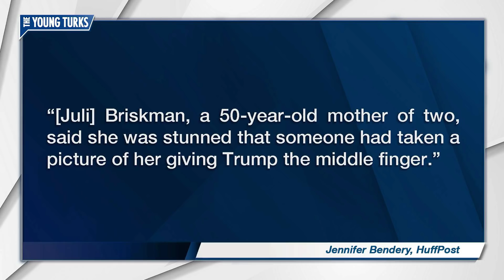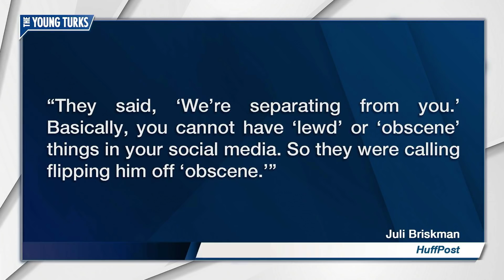Woman Fired For Flipping Off Trump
I’m sorry, I thought this was America... Hannah Cranston, Mark Thompson, and Ava Hill, hosts of The Young Turks,discuss.

"It was the middle-finger salute seen around the world.
Juli Briskman’s protest aimed at the presidential motorcade that roared past her while she was on her cycling path in Northern Virginia late last month became an instantly viral photo.
Turns out it has now cost the 50-year-old marketing executive her job.
On Halloween, after Briskman gave her bosses at Akima, a government contracting firm, a heads-up that she was the unidentified cyclist in the photo, they took her into a room and fired her, she said, escorting her out of the building with a box of her things.
“I wasn’t even at work when I did that,” Briskman said. “But they told me I violated the code-of-conduct policy.”
Her bosses at Akima, who have not returned emails and calls requesting comment, showed her the blue-highlighted Section 4.3 of the firm’s social-media policy when they canned her.”*

Hosts: Hannah Cranston, Mark Thompson, Ava Hill

Cast: Hannah Cranston, Mark Thompson, Ava Hill